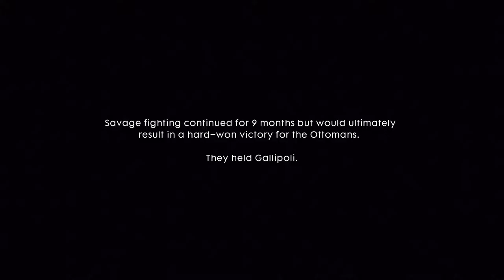Battlefield 1 - The Runner - Part 2 - The runner - Part 3 - Be Safe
Battlefield 1 is a first-person shooter video game developed by EA DICE.

Battlefield™ 1 takes you back to The Great War, WW1.
where new technology and worldwide conflict changed the face of warfare forever.
Take part in every battle, control every massive vehicle, and execute every maneuver that turns an entire fight around.
The whole world is at war – see what’s beyond the trenches.